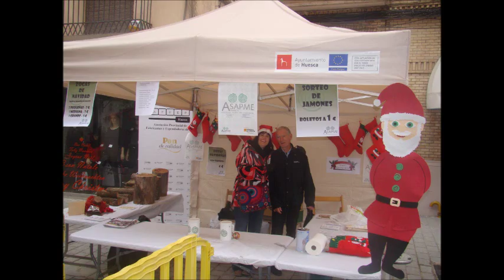I CONCURSO DE EMPANADICOS DE HUESCA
I Concurso de Empanadicos de Huesca organizado por Peña Los 30, Radio Huesca Huesca TV y Supermercados Altoaragon